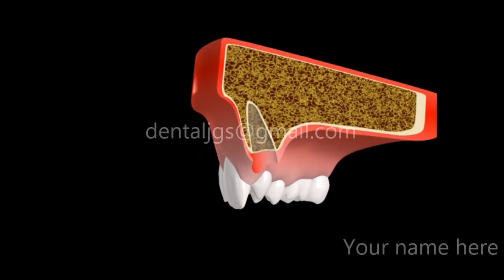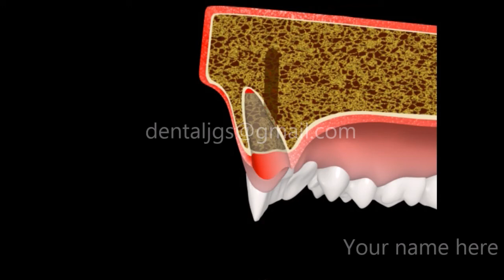Dental Video - Immediate dental implant - Class Package